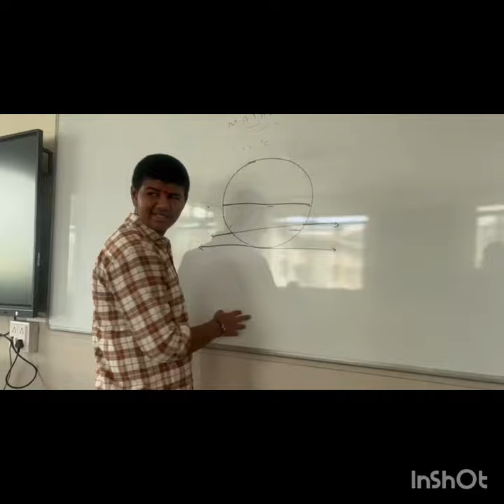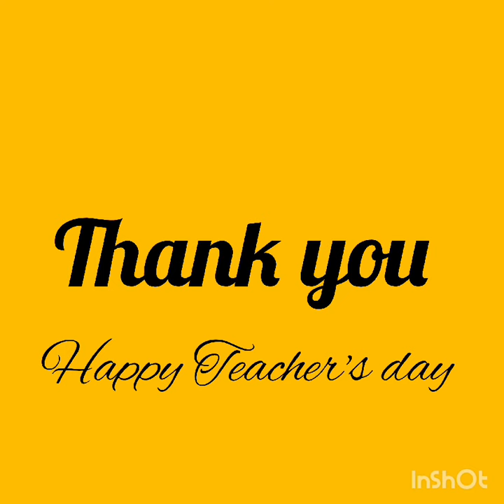Teacher's Day Celebration -2023